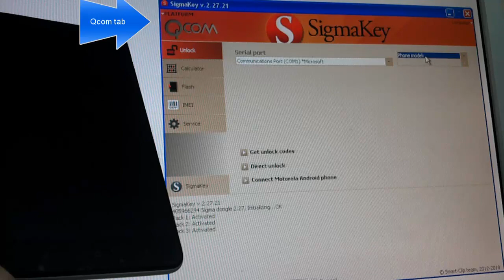FRP Remove for RedMi Note 3 Pro with Sigmakey